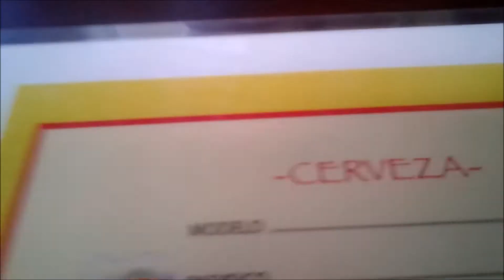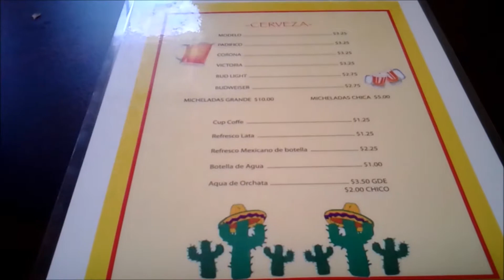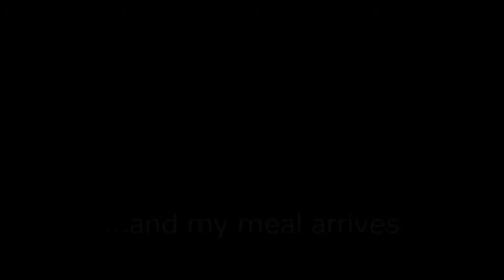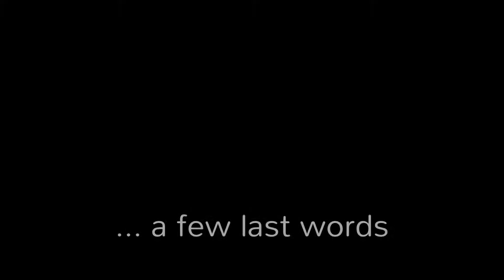A Surprise Visit to Radio Horizonte Sponsor Menudos La China in Goshen Indiana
...paying a surprise visit to a local business and loyal supporter of RadioHorizonte 96.5fm. TheSmashHitzShow on HorizonRadio at MenudosLaChina